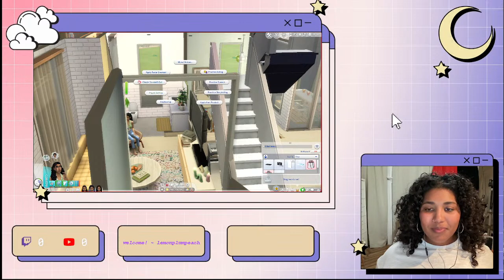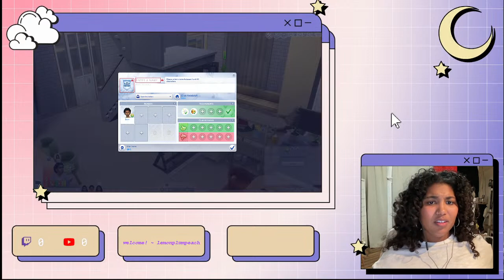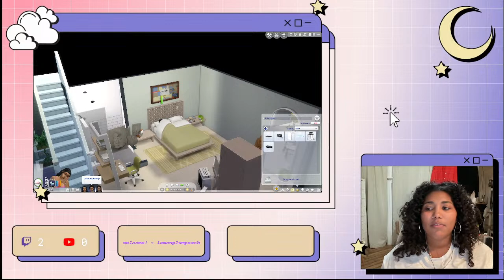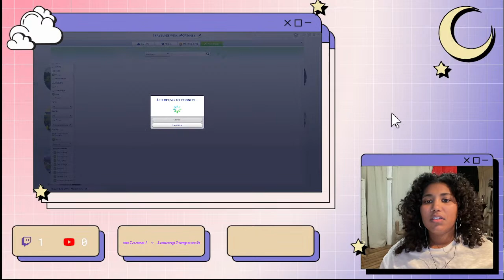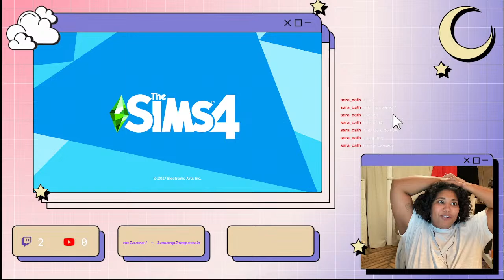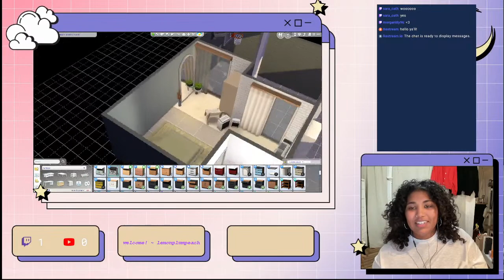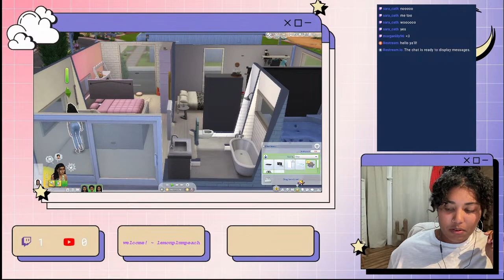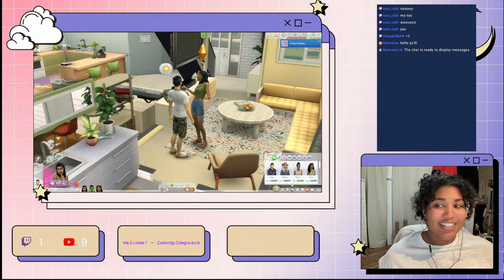Let's Play! The Sims 4 - McKinney Siblings Series